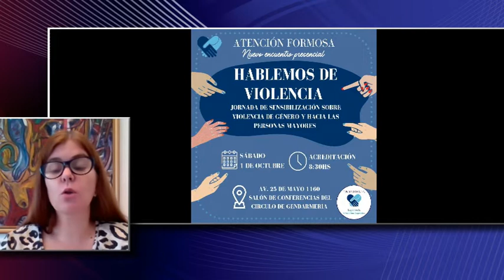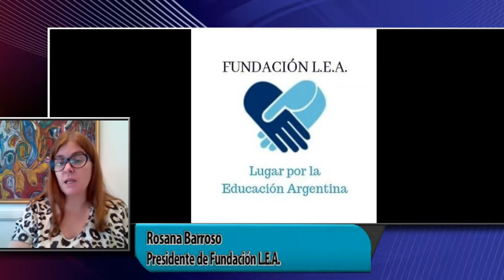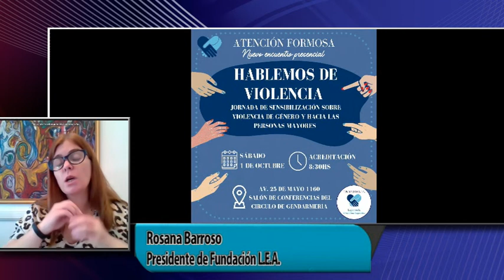ROSANA BARROSO - PRESIDENTA DE LA FUNDACION LEA